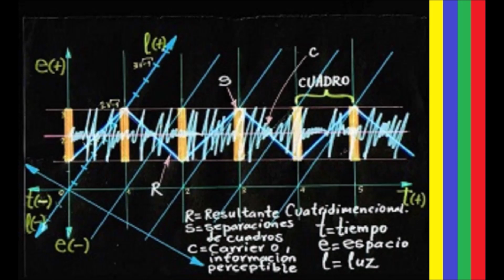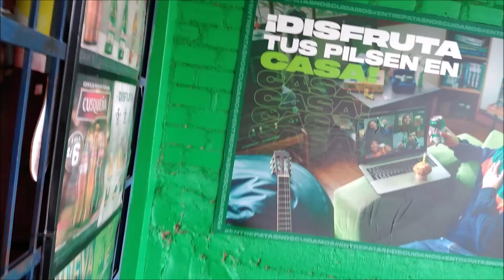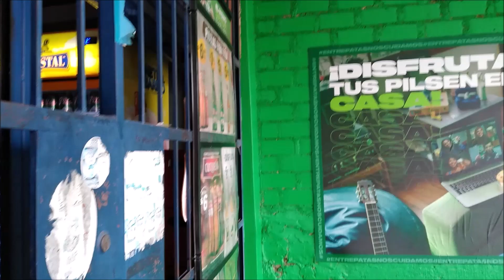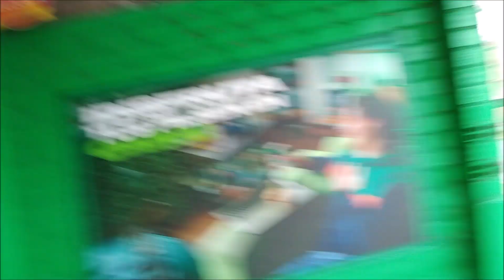CÓMO ES COMPRAR COCACOLA EN UNA BODEGA DE BARRIO | LIMA, PERÚ🇵🇪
Buenas noches. Este es un video de miscelánea para mostrarles cómo es comprar una gaseosa CocaCola en una bodega de barrio, acá en Lima, Perú. Más tarde, voy en la madrugada con mi perezosa al techo, me siento, y escuchando música me quedo unas horas fumando cigarrillos y bebiendo harta gaseosa, pasándola bien hasta el amanecer. Saludos.